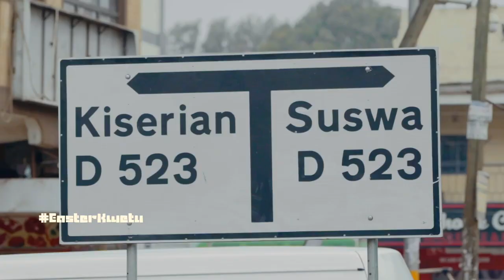Easter Kwetu Part 2 | An Easter to remember featuring Nviiri, Nameless and family.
On this part, Nameless enjoys an Easter meal with his family, Nviiri, and the D&R Team. Mumbi Macharia the poet gives a concluding performance